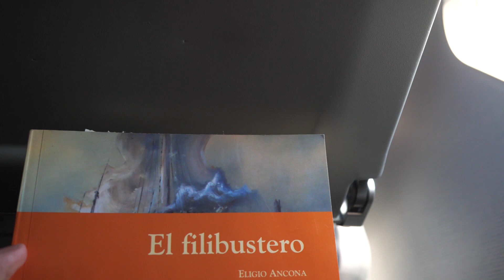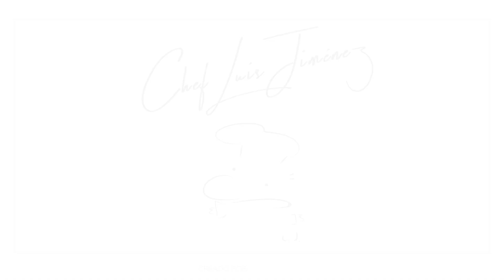Langosta Puerto Nuevo / Lobster tacos.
Visitando Baja California, para investigar la preparación de las langostas al estilo Puerto Nuevo.
Visita nuestras redes y encuentra más recetas, anécdotas, y muchas aventuras.